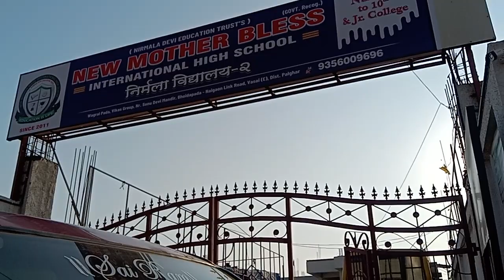वसई में घर लेने के लिए कॉल करें || पूजा 7058116449 ||Vasai east me Ghar 1Rk 1Bhk 2Bhk Flat जैसा